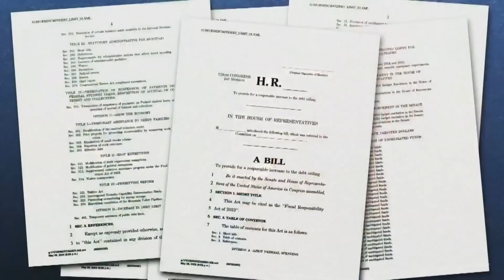Debt limit awaits Congress approval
It’s a deal no one in Washington claims to really like. But after weeks of negotiations, President Joe Biden and House Speaker Kevin McCarthy have struck an agreement to raise the debt ceiling and avert a potentially devastating government default.

The stakes are high for both men — and now each will have to persuade lawmakers in their parties to vote for it.

Biden, in an exchange with reporters on Monday, said he felt good about where things stood, but acknowledged that he wasn't sure if all Democrats on the left will get on board. Biden called on the liberal wing of his party to hear him out. “Talk to me,” he said.

Some progressives have balked at the inclusion of new work requirements in two government assistance programs as well as spending caps.

Treasury Secretary Janet Yellen said last week that the United States could run out of cash to pay the bills and default on its obligations if the debt ceiling is not raised by June 5.

The ultimate agreement, hammered out by Biden, McCarthy and a small group of their deputies, is a two-year budget deal that would essentially hold spending flat for 2024, while boosting it for defense and veterans, and capping increases at 1% for 2025. It would suspend the debt limit until January 2025, after the next presidential election. Republicans had insisted on reducing spending and had passed their own bill with much larger cuts last month.